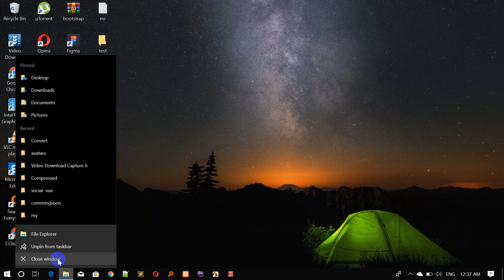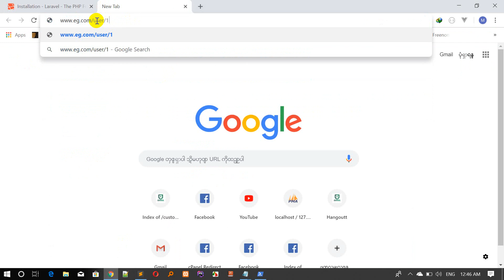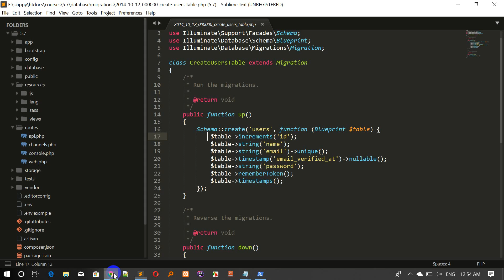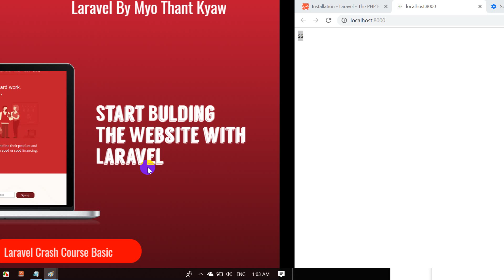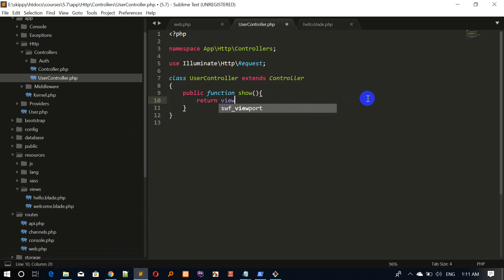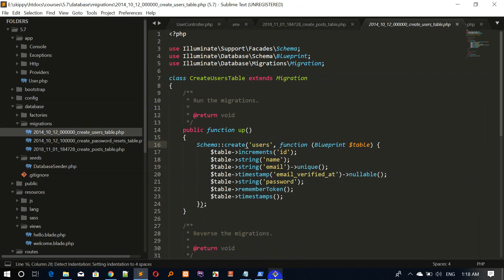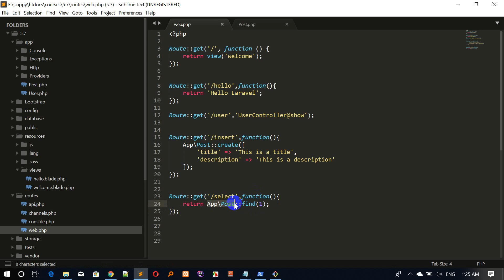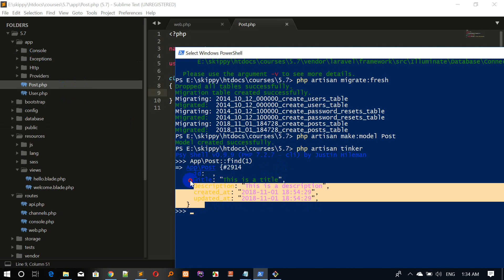1 laravel basic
Laravel basic ျဖစ္ပါတယ္ ေနာက္ထပ္ ေတာင္းဆိုစရာမ်ားရွိရင္ ေအာက္ မွာComment ေပးပီးေတာင္းဆိုနို္င္ပါတယ္ဗ်
နားမလည္တဲ့အပို္င္းရွိရင္လည္းComment မွာေမးနိုင္ပါတယ္

ေက်းဇူးအမ်ားၾကိးတင္ပါတယ္